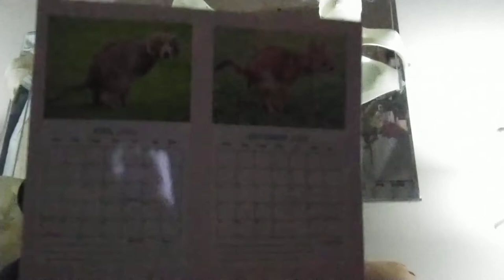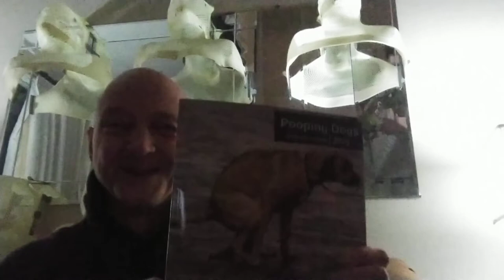unboxing gift from Sarah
i explain this in the video but sarah is someone i care deeply about. She always has a way to cheer me up no matter what. sometimes she sends me these cute little gag gifts and they make me laugh. so this is the opening of one of those gifts. thank you Sarah. i love you!

also in the background is my "50 shades of cancer" masks i still haven't decided what i am going to do with them yet.